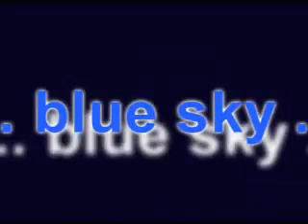Piatkova 200-vka - Skydiving - Desmod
200-tý zoskok Igora Piatnicu na Spišským hradom